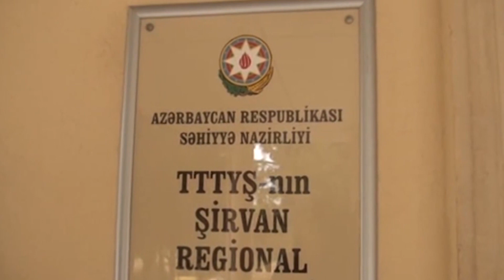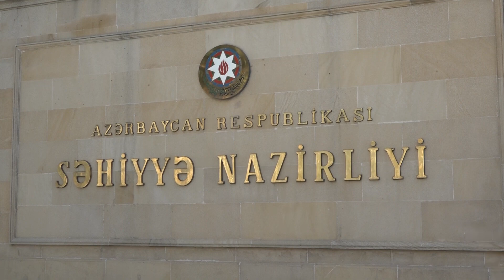Şirvandakı yanğında yaralananlar Bakıya göndərildi